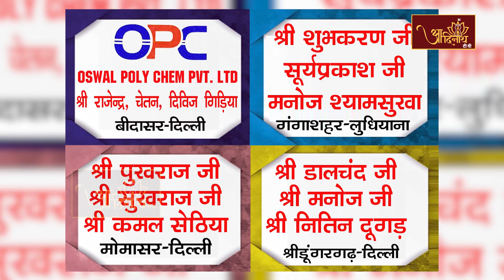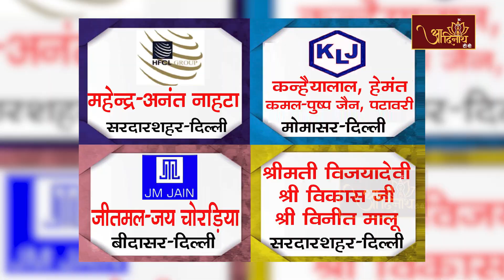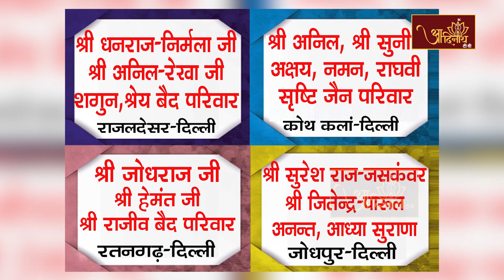Pravachan :Laghuta Se Prabhuta Mile |31-07-23| Ach. Mahashraman Ji | प. पू आचार्यश्री महाश्रमण